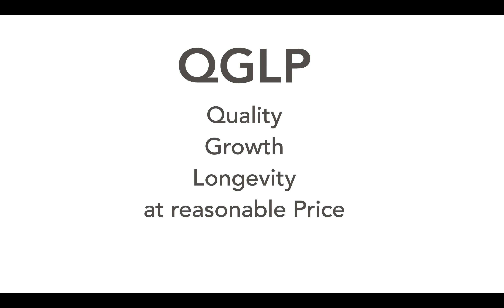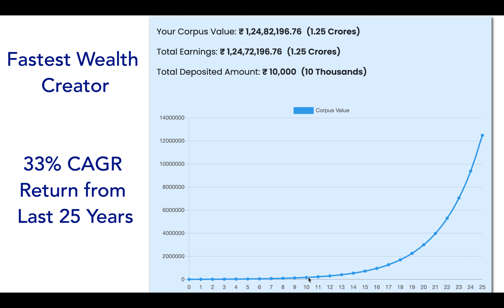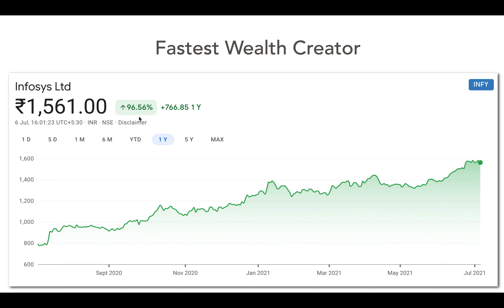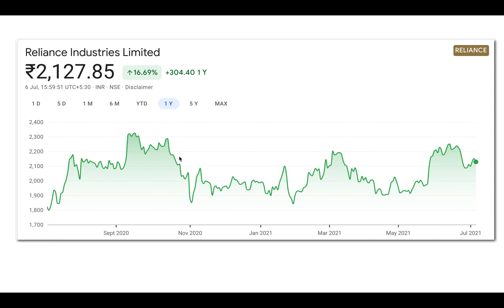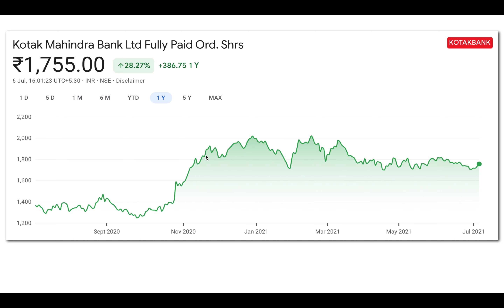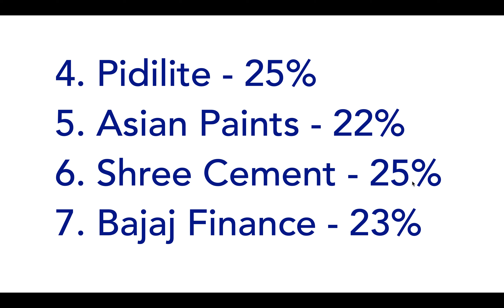Raamdeo Agarwal Stock Picks - Best Wealth Creator Stocks - QGLP Checklist